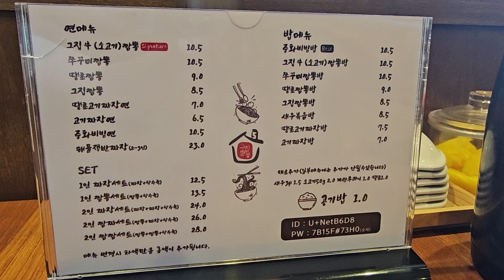부산 당리동맛집 땡초짬뽕 짜장면 탕수육 깐풍만두